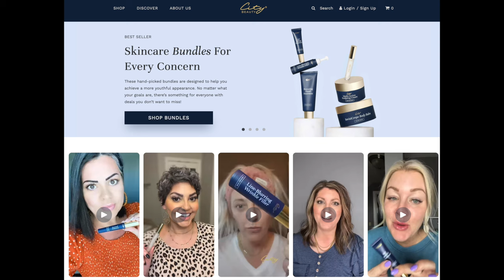BLACK FRIDAY HOLIDAY GIFT GUIDE 2023 | HOLIDAY WISHLIST IDEAS (WITH LINKS!)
In this video I share some great Black Friday deals! If you have opinions about any of the gifts I mention in the video, or if you know of other great gifts you have discovered, I hope you will share the information in the comments section below the video. That way we can help each other!  XXOO Beth

💝 PRODUCTS MENTIONED

City Beauty Products Use:
Multi Action Sculpting Cream
Invisicrepe Body Balm
Plumping Lip Gloss in Clear
Plumping Lip Gloss in Sun Diego

iRESTORE
IMPORTANT!  Even if a code shows automatically in the Cart, insert my code below for a greater discount.

DREAM PAIRS BLACK FRIDAY SALE
Ugg-like Snow Boots (were $48 now $29.39)
On Trend Higher Platform Style

Fur Lined Mules in Black/Fur (were $33 now $24.74)

Women’s River Snow Boots in Black Grey (was $56 now $38.99)

Women’s House Slipper Moccasins in Chestnut-02 (were $33 now $24,74)

HOUSEWARES
Soda Stream (Was $99 Now $59)
Bissell Little Green Cleaner (was $123 now $89)
Roomba (Was $274 Now $159
Ninja Dual Zone Air Fryer (Was 199 Now $119)
Foot Rasp (Was $29 Now $19)

 💝 TODAY’S OUTFIT
Sweater Dress in Black sz sm
Amazon Essentials Jeggings in Black 4 Long
Invicta Large Gold CZ Bezel Large Watch
Engravable Simple Gold Bangle Bracelet
Gold Stacked Wide Band Ring
Chunky Gold Hoop Earrings
CZ Anniversary Band Ring
Go Chic Gold Dome Ring (don’t size up)
Dream Pairs Pointy Toe Boots

Nuface Trinity Nuface Trinity+

💝 MY MAKEUP
Tarte Clay Play
Brow Definer in Blonde
Nyx Control Freak
Loreal Eyeliner in Black
Covergirl Mascara in Brown/lBack
Blush in So Flushed
Foundation in 12 Medium
Pixi Peach
Loreal Crayon Concealer in Light/Medium
Teinte Idole Concealer in 250 (similar)
Flawless Finish Powder in 2 Medium
Bronze and Glow Palette
Lipstick in You Wouldn’t Get It
Lip Liner in Mattestermind
Superstay Ink Crayon in stay Exceptional
Gloss in Moon